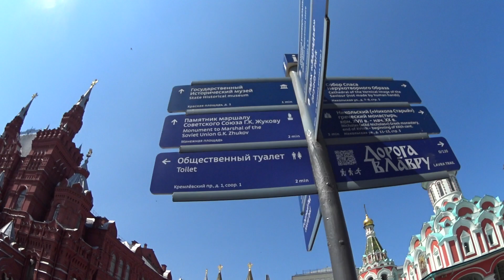МОСКВА ЦЕНТР ГОРОДА. КРАСНАЯ ПЛОЩАДЬ. В СТОЛИЦЕ СОЛНЕЧНО И ТЕПЛО. ИЮНЬ 2023 ГОДА. MOSCOW CITY CENTER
Друзья!

Всем привет!

Скоро увидимся!